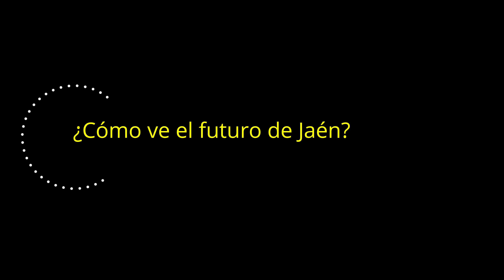ZOOM | Plácido García Tudela, industrial del Mercado de San Francisco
ZOOM |  Plácido García Tudela, industrial del Mercado de San Francisco. Entrevista en Lacontradejaen.com